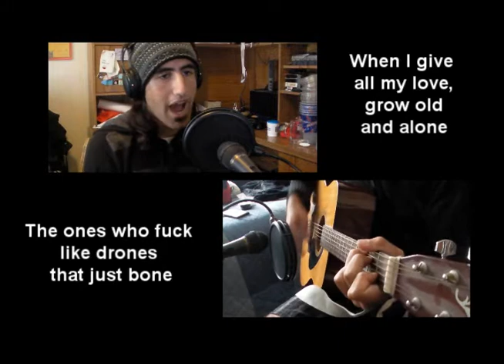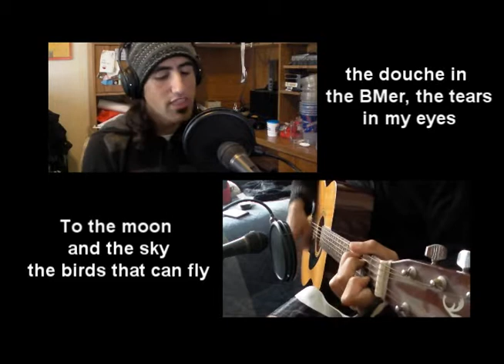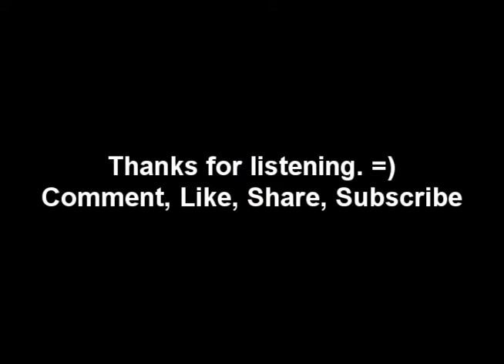Justplaindanny "I Hate You All"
I hate people.  If you are like me then I hate you a little less and you will probably enjoy this song.  Let me know what you think! =D

Note: Yes, I know there are spelling errors but I'm too lazy to fix them.  Also, I had trouble syncing up the video and audio so if that bothers you just listen without watching.